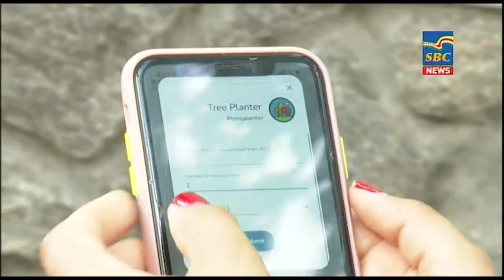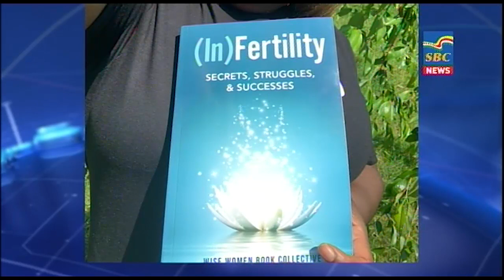7 p.m News 05-06-2021